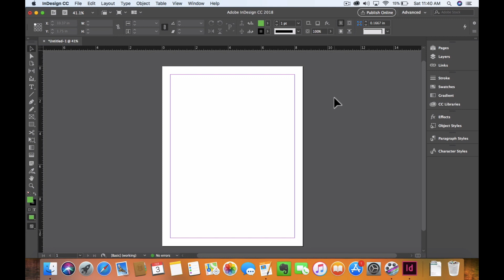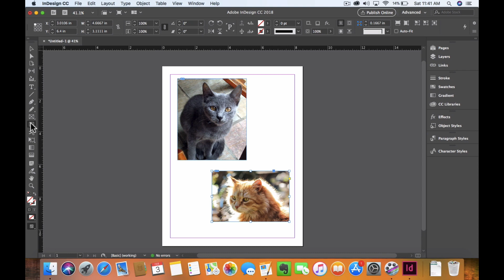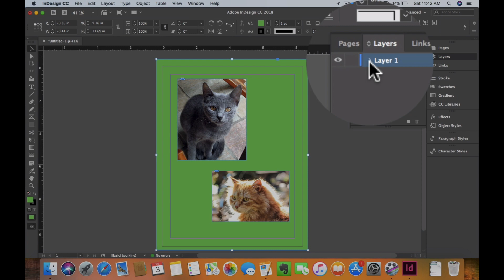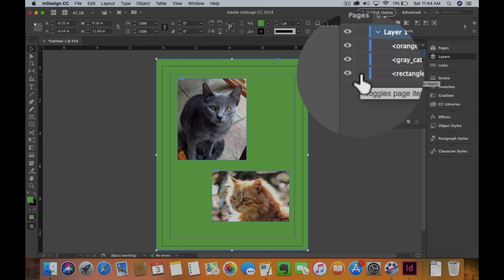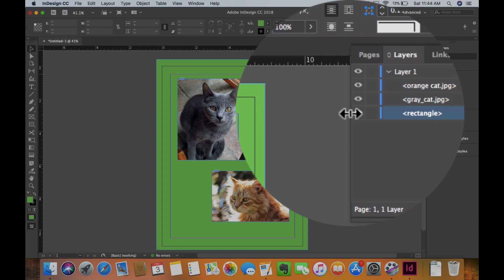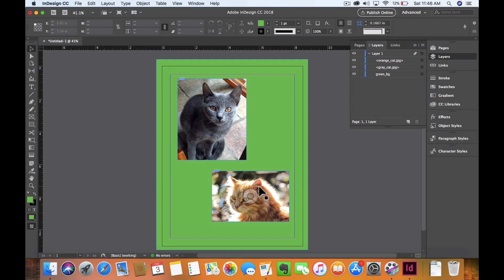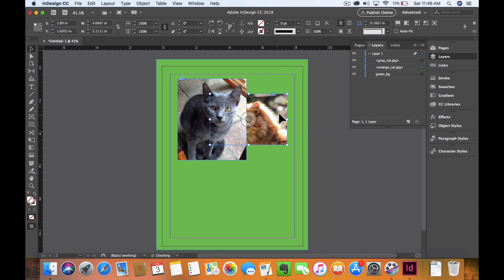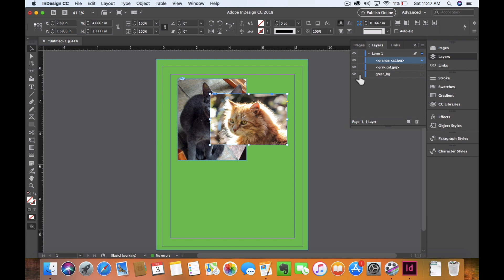How to Arrange and use Layers in InDesign CC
This video is about How to Arrange and use Layers in InDesign CC